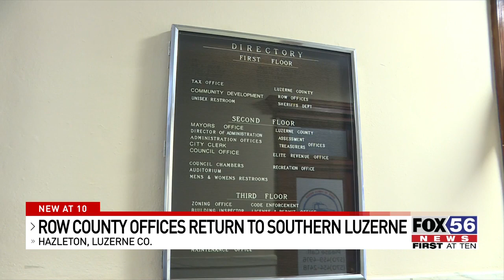Luzerne County brings county row services back to Hazleton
Luzerne County is bringing the county row services back to Hazleton after close to three decades.

The ribbon cutting ceremony was held this afternoon.

Luzerne County Manager Romilda Crocamo calls today a homecoming, adding it’s a move that helps strengthen the county as a whole.